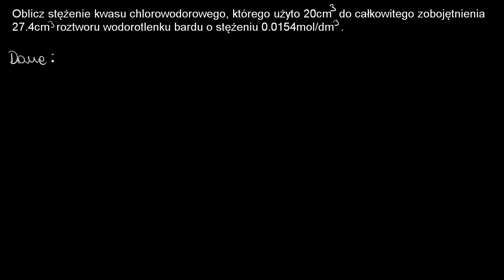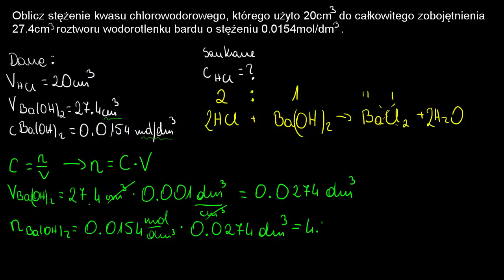Przykład miareczkowania reakcji zobojętniania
Film na licencji CC NC-BY-SA wykonany na zlecenie Fundacji Edukacja dla Przyszłości.